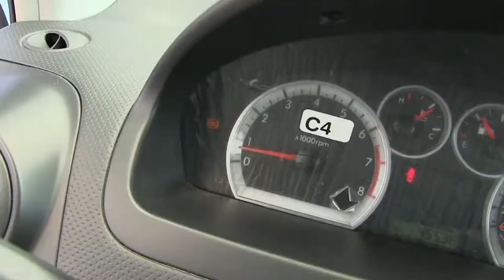Chevrolet / Aveo / 2017-l119011